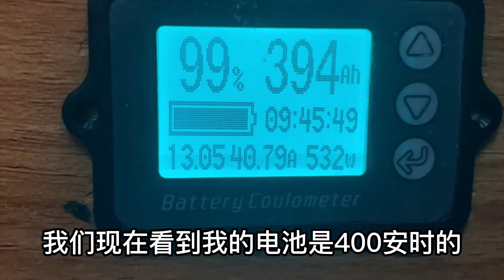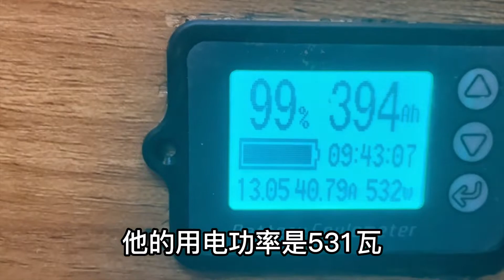床车房车如何解决制冷问题，有了这个神器，夏天也可以无比凉爽【户外旅行阿峰】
一台金杯车路上的故事